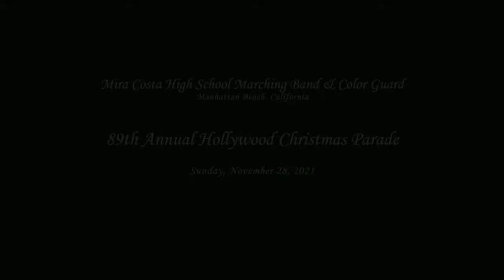Mira Costa Band Program 2021 Fall Recap Video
As the 2021 Winter Concert comes to an end, the Department of Community recaps everything the Band Program has accomplished this fall!